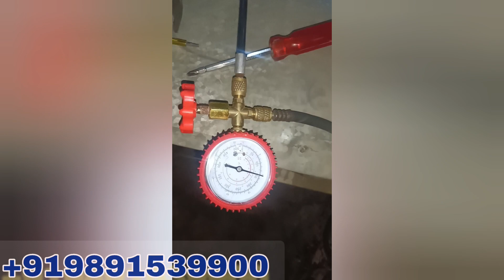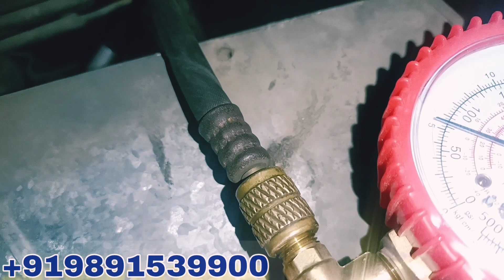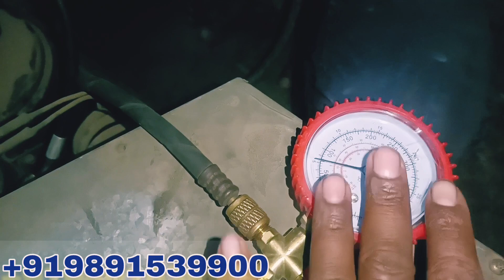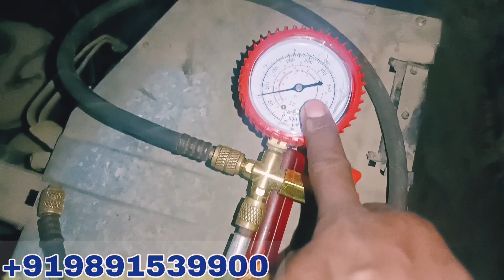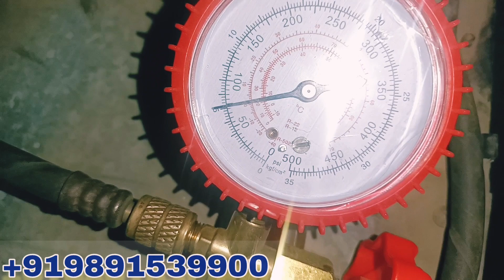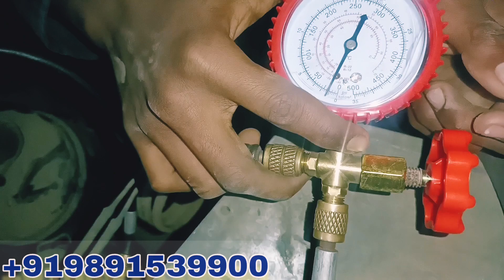O general Voltas LG other window AC gas leakage testing and gauge manifold perfect lagane ka tarika